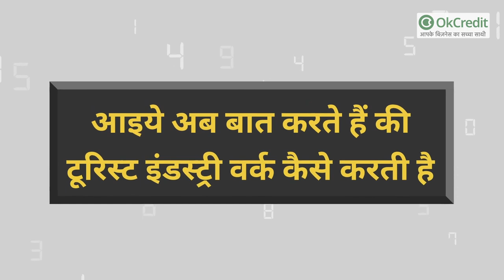Tourism Industry से जुड़ी हर जानकारी🛫 | Everything About Travel and Tourism Industry 🤘🏻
भारत में कई राज्य व दुनिया में कई देश ऐसे हैं जहाँ की मैक्सिमम इकॉनमी पर्यटन पर निर्भर है। पर्यटन एक बहुत अच्छा जरिया है पैसे कमाने का। बर्फीली और पहाड़ी राज्यों का तो मुख्य स्त्रोत पर्यटन ही होता है। भारत में भी कई पर्यटन स्थल है जहा के लोगों की आजीविका वह आये हुए पर्यटकों के ऊपर निर्भर  करती है। मगर कोरोना महामारी और लॉकडाउन के के कारण पूरे विश्व में ही पर्यटन उद्द्योग ठप्प पड़ा है। जिससे सभी के जीवन में और इकॉनमी में प्रभाव पड़ा है। कोरोना के चलते पर्यटकों का आना जाना बंद हुआ है और होटल्स को परमिशन न मिलने के कारण पर्यटक कोई प्लान भी नहीं बना पा रहे हैं। कई जगहों पर सरकारी छूट मिल गयी है पर पर्यटक के नहीं आने से पर्यटन स्थल अभी भी खाली ही है। पर पूरी उम्मीद है की पर्यटन जल्द खुलेंगे और फिर से वही रौनक देखने को मिलेगी।

जो लोग घूमने के शौक़ीन है और नई संस्कृति, विरासत और नई - नई जगहों को देखना व जानना चाहते हैं  उनके लिए टूर एन्ड ट्रेवल एक अच्छा ऑप्शन है। इसमें घूमने के साथ - साथ करियर भी बना सकते हैं। अगर आपकी कई भाषाओं में पकड़ है तो इस फील्ड में बहुत मजबूत पकड़ बना सकते हैं। इससे दुनिया के रीती रिवाजों को अच्छे से समझने और जानने में आसानी होती है। इस क्षेत्र में करियर बनाने के लिए डिग्री, डिप्लोमा ग्रेजुएशन भी कर सकते हैं।